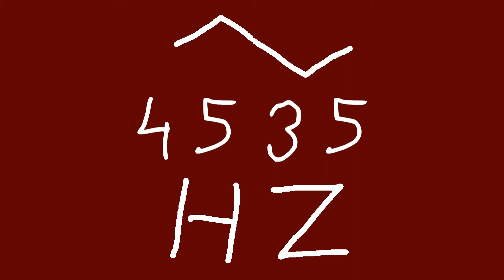4535 hz triangle